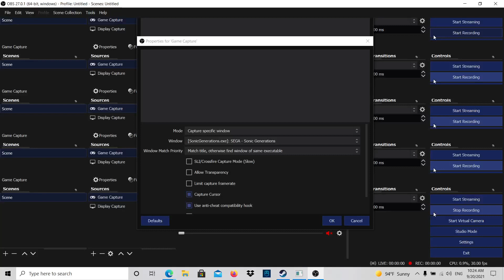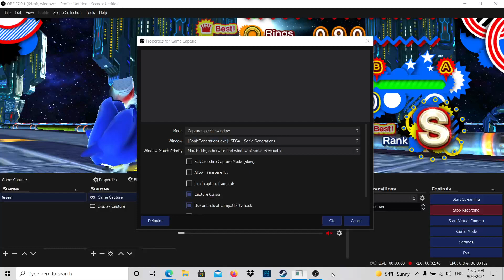Sonic Generations in Sonic the hedgehog VS shadow the hedgehog